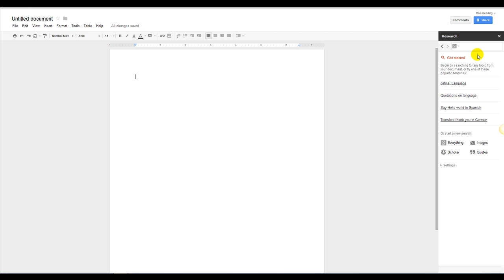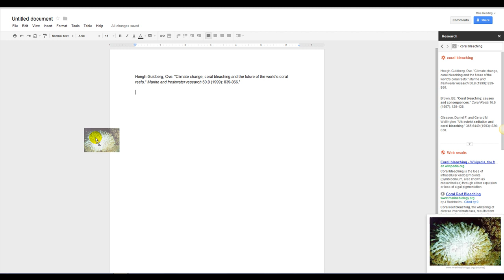Google Search From Within A Google Doc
We demonstrate 2 quick and easy ways you can conduct a Google Search from within a Google Doc.

For more tips and tricks on how you can use Google in the classroom to better motivate, manage & engage your students check out